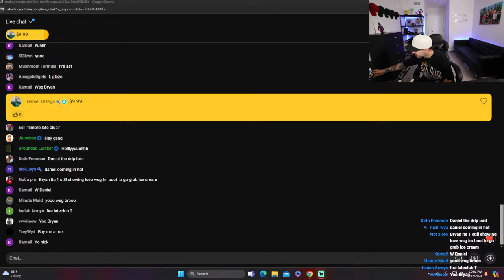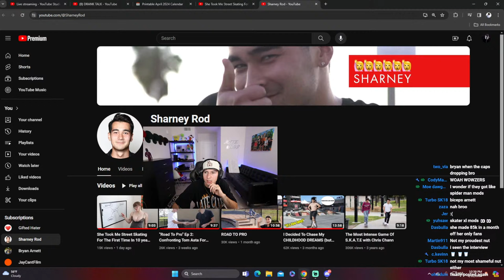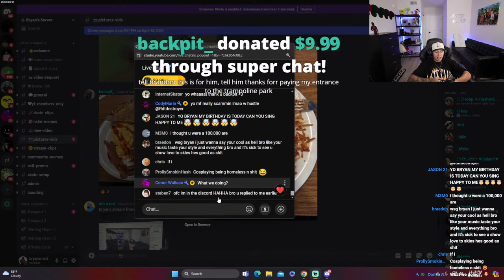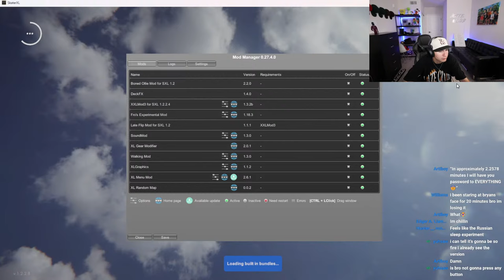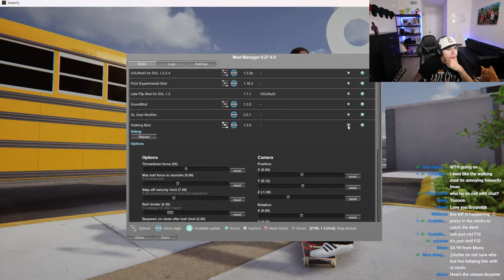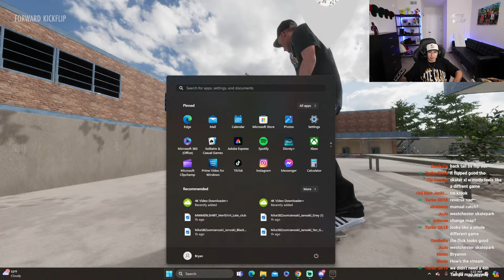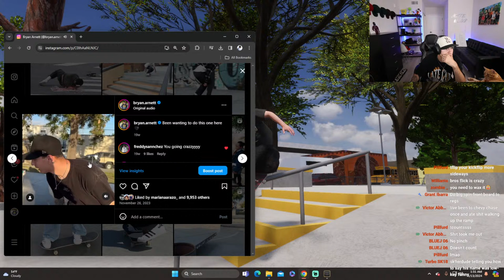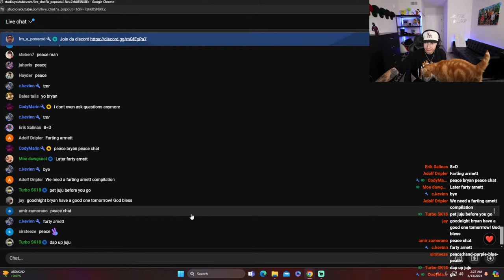Sorry I'm Late, I Was Locked In